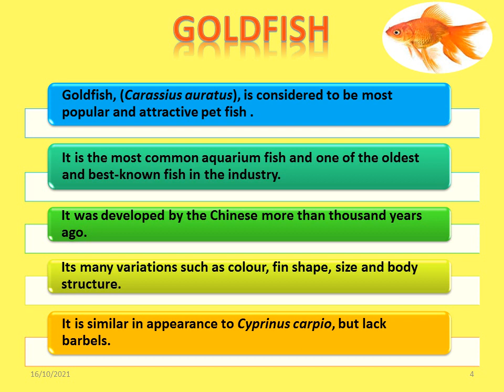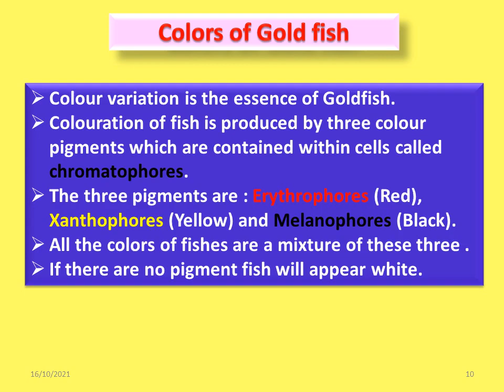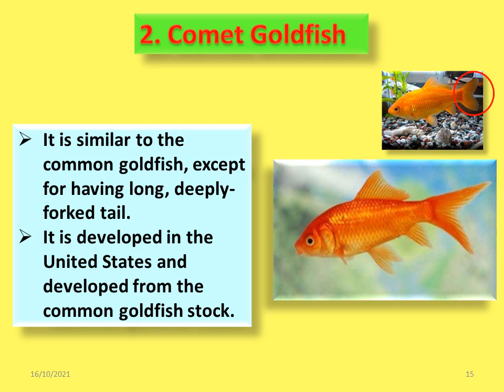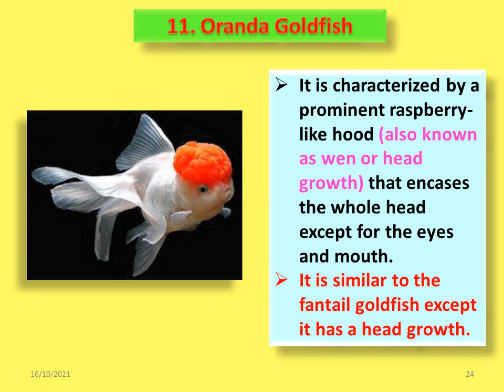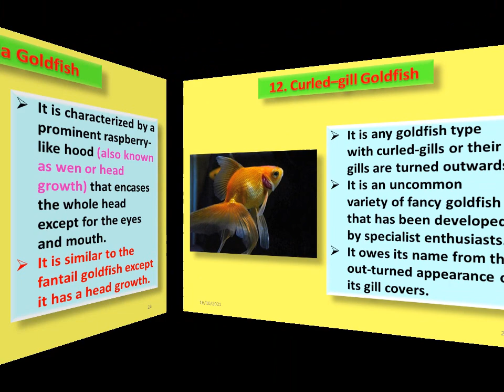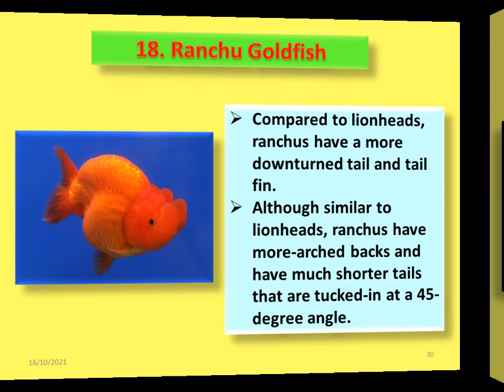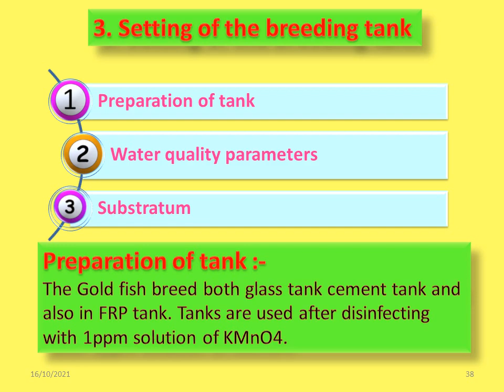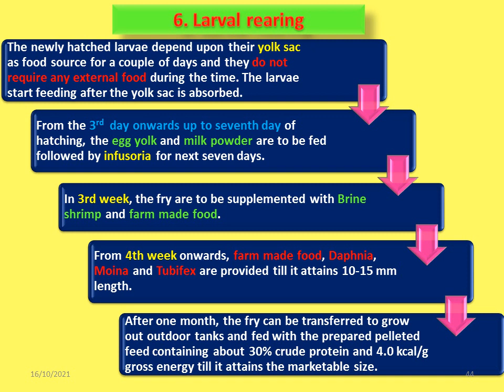BIOLOGY AND BREEDING OF GOLDFISH | GOLDFISH TYPES | GOLDFISH CARE | GOLDFISH REARING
BIOLOGY AND BREEDING OF GOLDFISH

Goldfish is the most common aquarium fish and one of the oldest and best-known fish in the industry.
It was developed by the Chinese more than a thousand years ago.
Its many variations such as color, fin shape, size, and body structure.